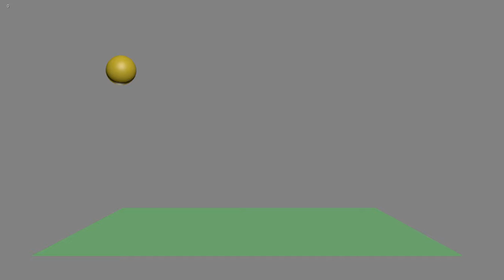Bouncing ball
Bouncing ball practice 3dsmax...